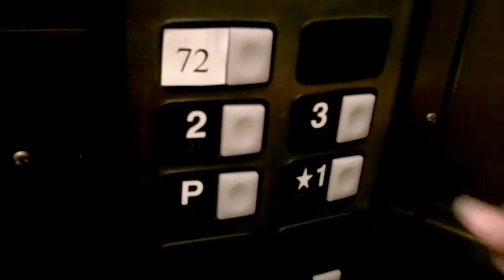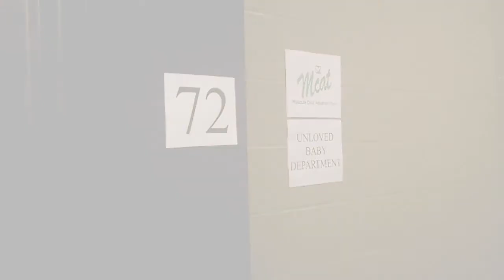The Ingredient - Do it in 72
72 Hour film project for Missoula Community Access Television (MCAT). Two men search for the missing ingredient.

"an offensive gem"
-MCAT